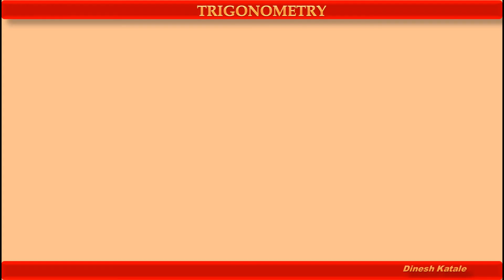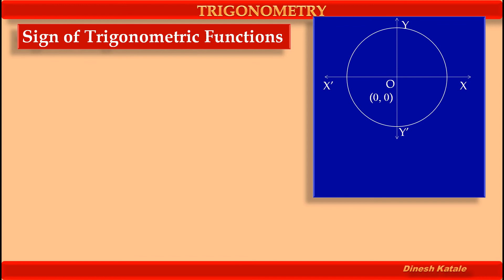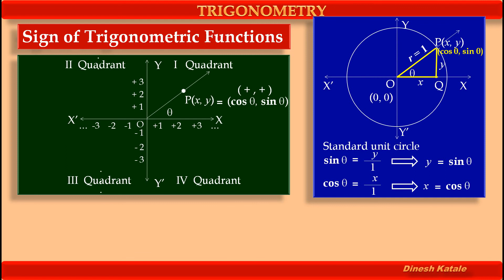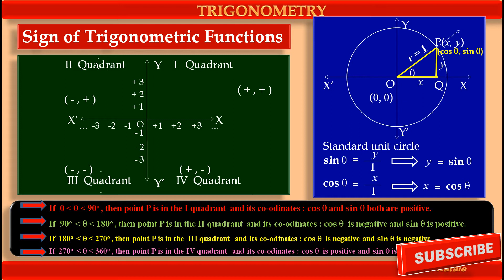IN HINDI, How to decide Sign of Trigonometric Functions sin A, cos A...: CLASS 11